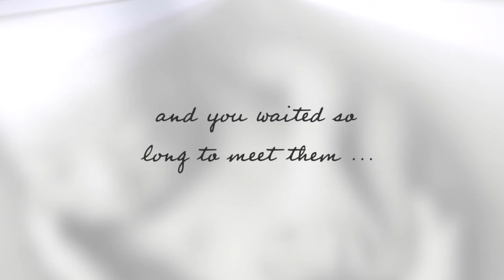Why capture your babys first days? - Lovely Daze Photography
NJ Newborn Photographer.